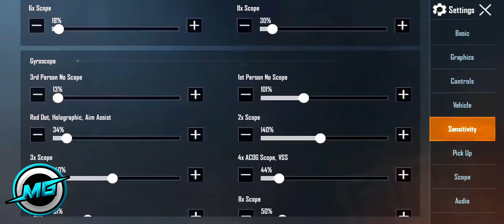PUBG Mobile Gameplay Part 13 - Android iOS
2018 Mobile Game of the Year – Golden Joystick Award

Please see the PUBG Mobile PRIVACY POLICY and USER AGREEMENT